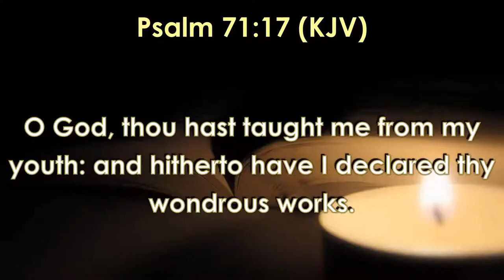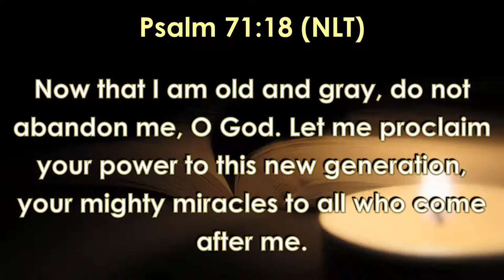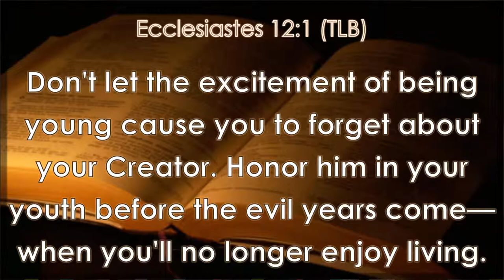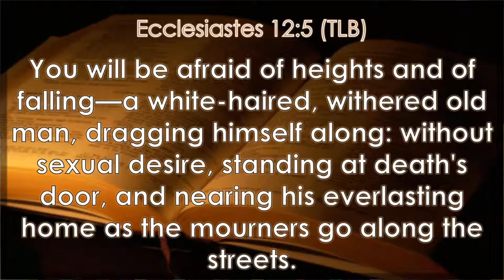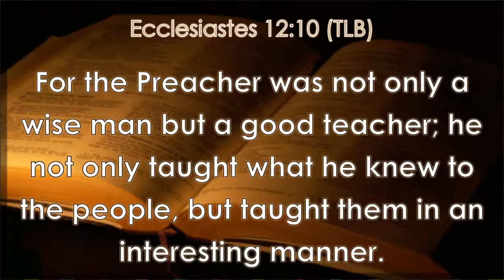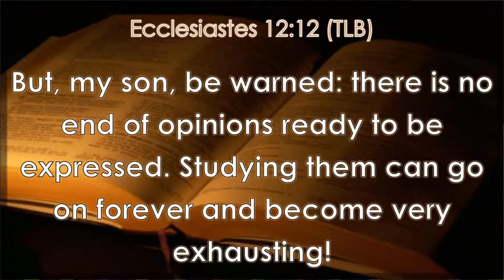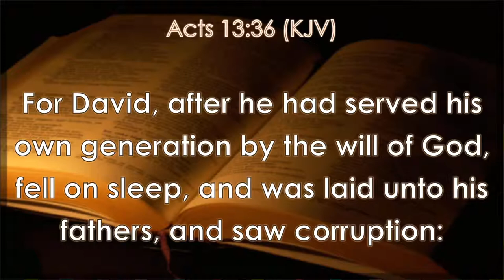Sunday 11th October 2020 - Navigate (Pt. 6)